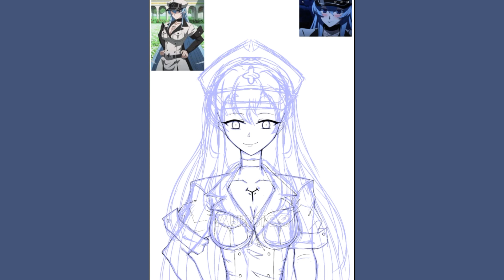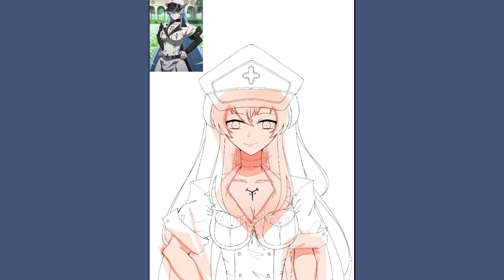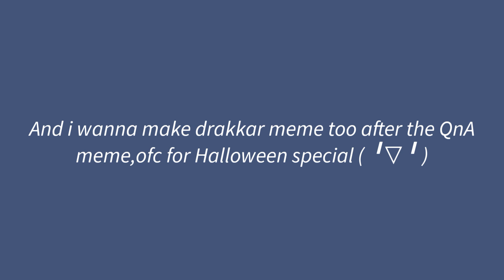Esdeath From Akame Ga Kill! - Speedpaint || Fanart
*stressed

apps :
- Ibispaint [Draw]